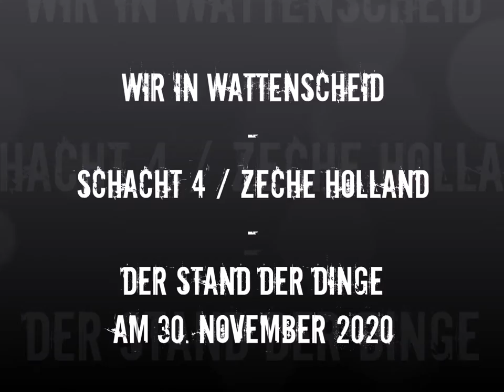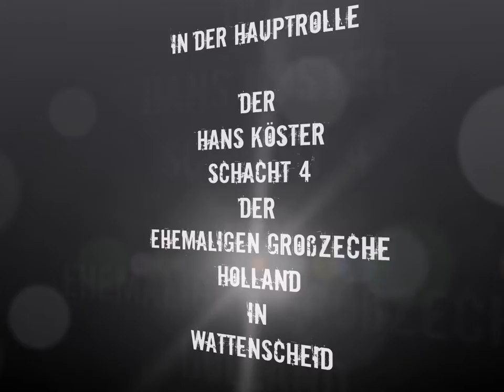Schacht 4 / Zeche Holland Wattenscheid - Der Stand der Dinge am 30. November 2020